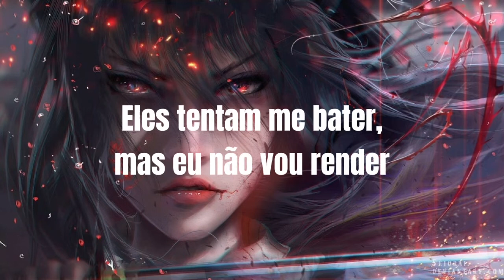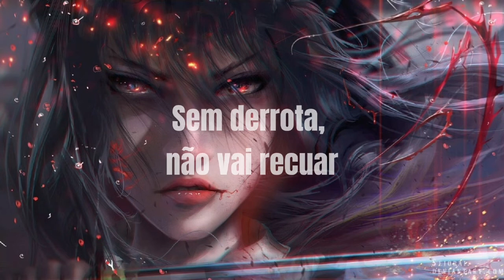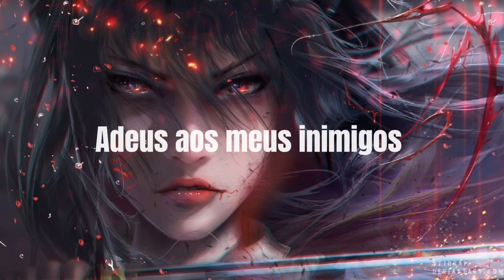The Score - Enemies (Tradução)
vídeo novo a cada 3 dias